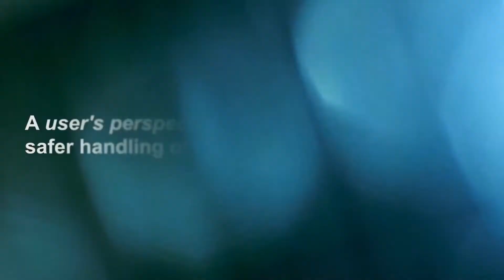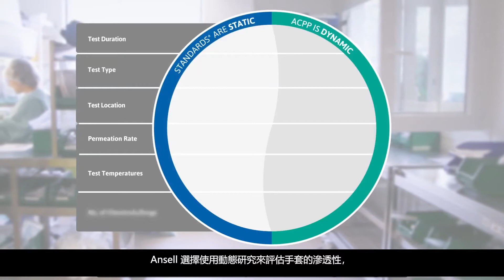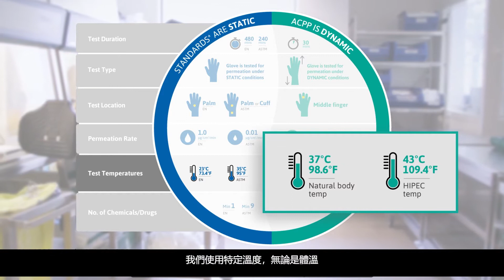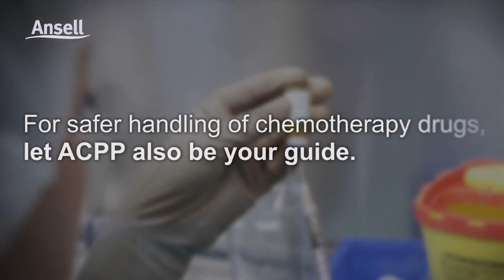Ansell 細胞抑制滲透計劃 ( ACPP)：一名用戶的觀點延伸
從用戶角度看ACPP如何支持更安全地處理化療藥物